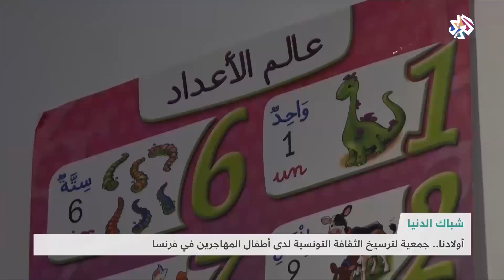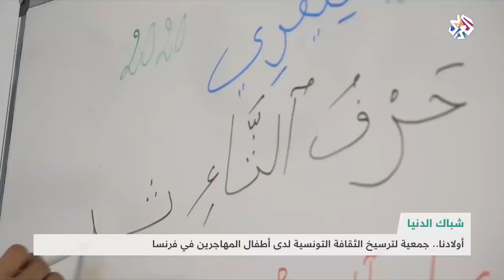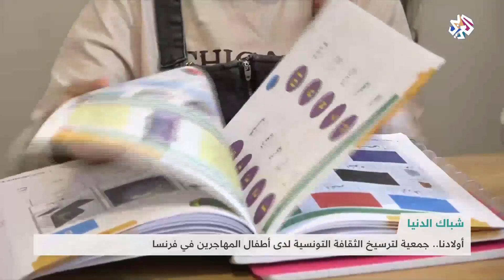أولادنا .. جمعية لترسيخ الثقافة التونسية لدى أطفال المهاجرين في فرنسا | شبابيك